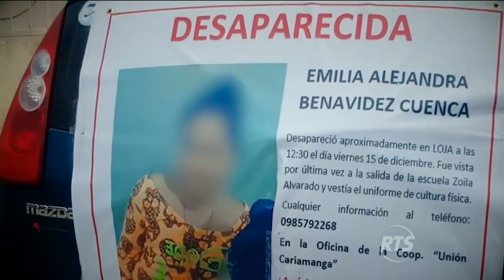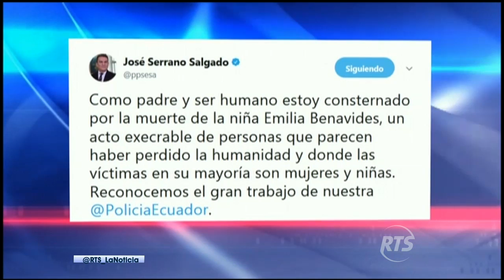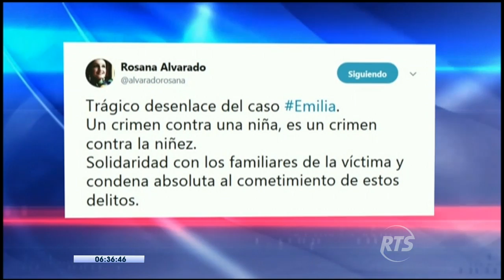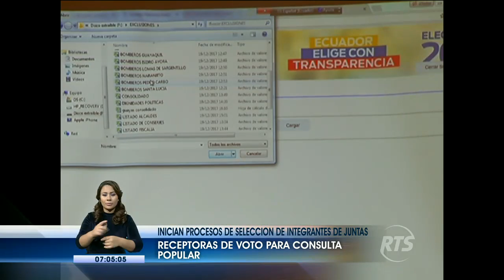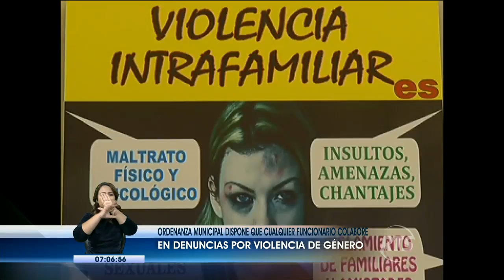La Noticia Primera Emisión: Programa del 20 de Diciembre de 2017